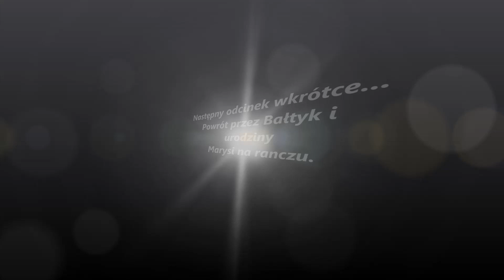000092 Szwecja Życie w dziczy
000092 Szwecja miesiąc w dziczy
Sound : TonyZ - Road So Far ( Inspired By Alan Walker) [NCN Release]
Sound : Sweden Autoradio.